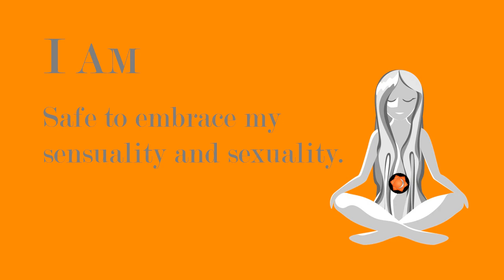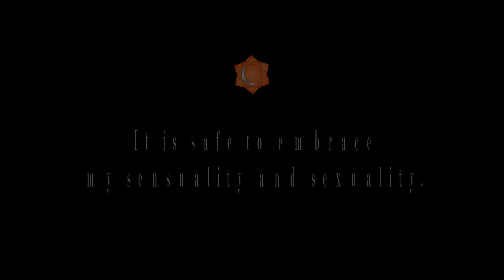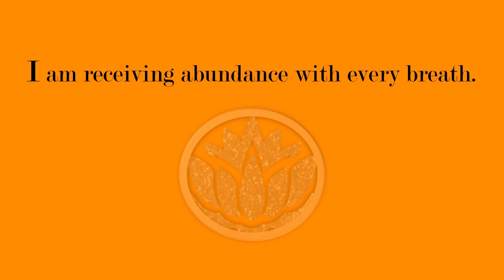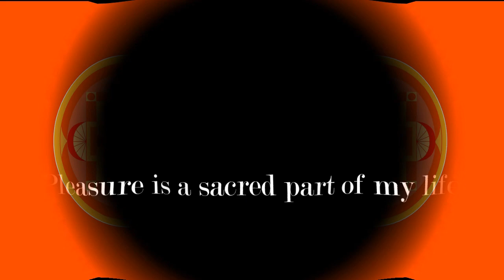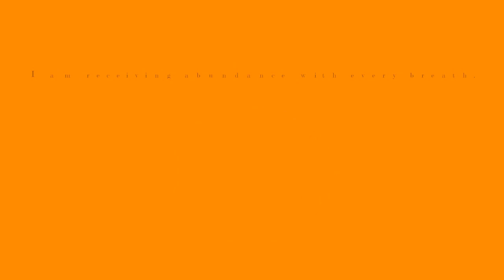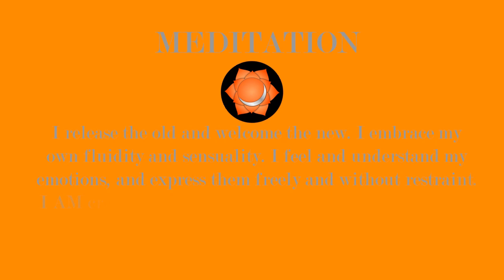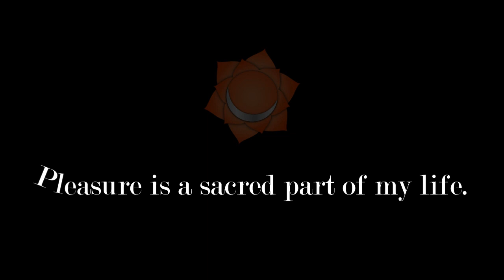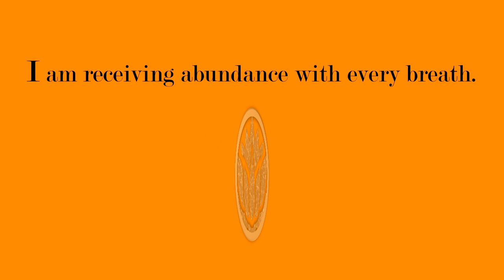SACRAL CHAKRA: Healing Meditation Yoga Binaural Solfeggio 417 HZ 🧡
Sacral Chakra Healing Meditation Yoga Binaural Solfeggio 417 HZ. Meditation Sacral Chakra aka Svadhishthana. Brainwave Music Therapy, Affirmations, Yoga, I AM Affirmations & Relaxing Meditation Music, Rain Sounds & Sound Healing Therapy. Guided yoga meditation & poses that will help you open and clear your sacral chakra.

💗 Designer Book Collection @ rebeccamartinez.net
💗 Let’s Connect on Pinterest @ ARTS-LOVE Apothecary

432Hz Extended Meditation Sacral Chakra Sleep Healing - Creative Sexual Energy Binaural Frequency